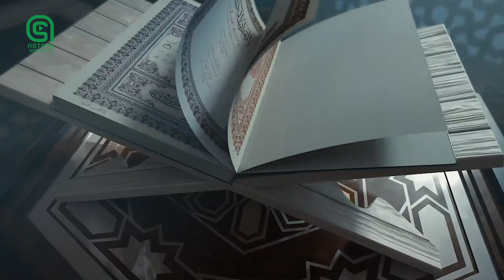Isbedelka Ramadaanta | Xalqadda 2-aad | Sheekh Khadar Xaashi Cabdi | Astaan Hidaaya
Astaan
Isbedelka Ramadaanta
Xalqadda 2-aad